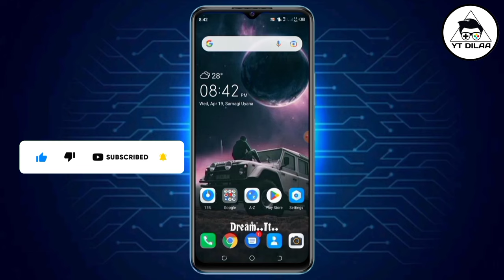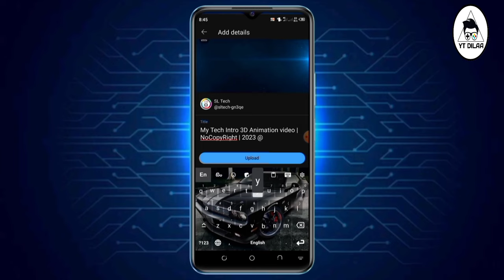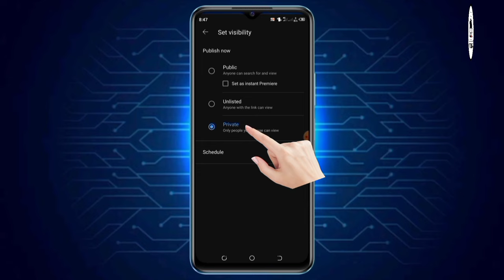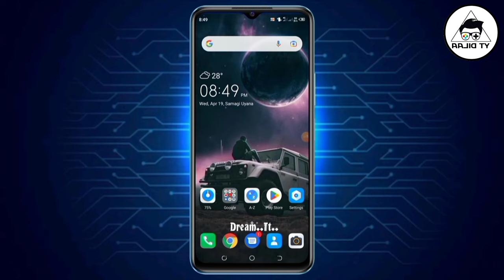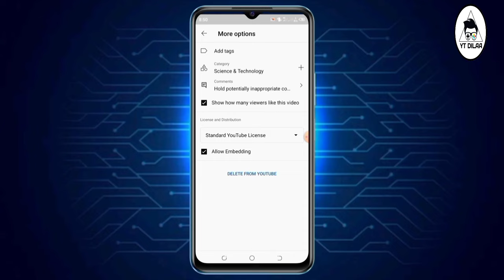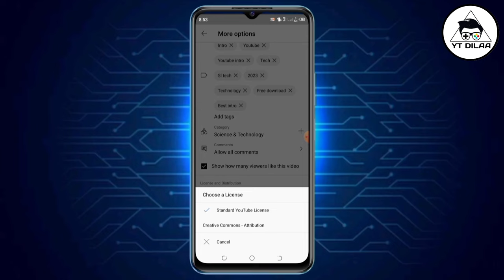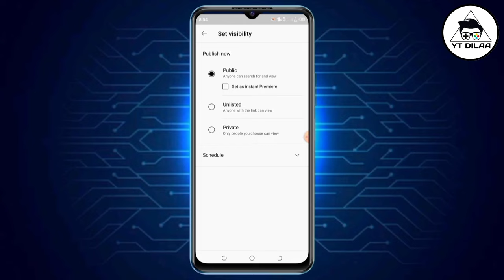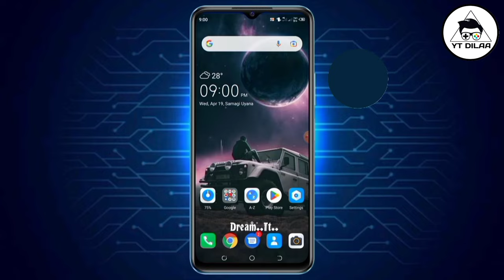How to Upload Youtube videos in mobile Sinhala 2023 | How to Rank Youtube Video Upload | YT DILAA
Hello guys in this video I will teach you how to upload a Youtube video using your phone 2023. I think this video will be helpful to you.

➤ How to upload youtube video ranking
➤ How to upload thumbnail
➤ Keywords/ Tags & more settings.

මේ වගේ තාක්ෂණික මෙන්ම අධ්‍යාපනික විඩියෝ ගොඩක් මම මගේ  චැනල් එකේ සිදු කරනවා.

||  Social Media  ||